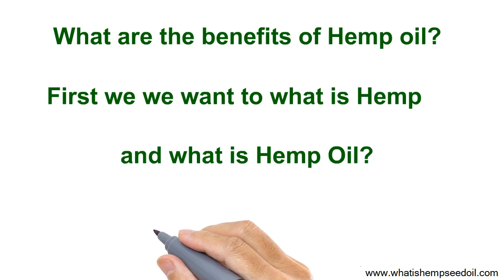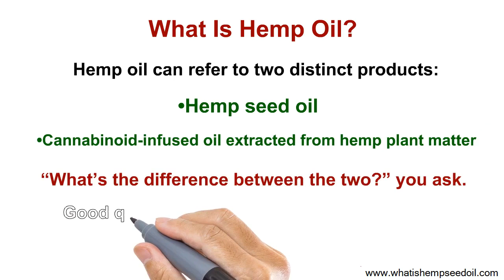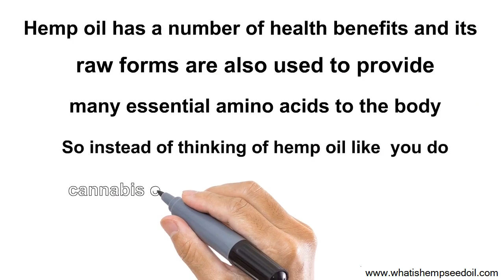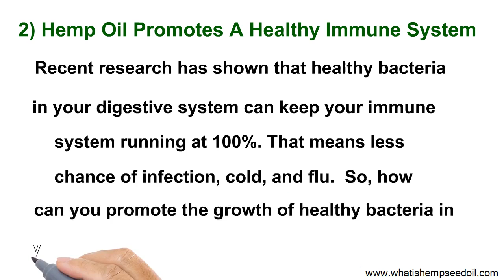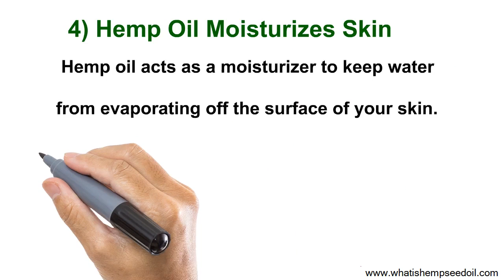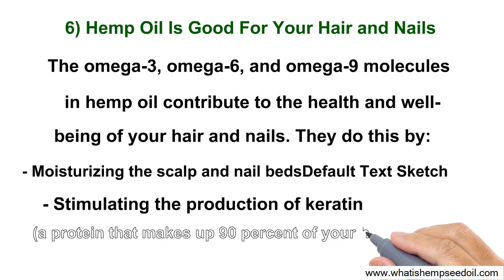Does Hemp Seed Contain Cbd Oil - Does Hemp Seed Oil Contain Cbd All About Cbd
does hemp seed contain cbd oil -  Seed Oil Have Cbd, Does Cold Pressed Hemp Seed Oil Contain Cbd, Does Hemp Seed Oil Have Any Cbd In It, Hemp Oil CBD Content
Does Hemp Oil Contain Cbd Or Thc, Does Hemp Seed Oil Contain Cbd Or Thc, Does Hemp Oil Have Cbd Or Thc

Where can i get cbd oil vape review cbd oil without thc questionnaires does hemp seed oil have cbd in it cbd thc oil solution without cbd oil from hemp you high
Does All Hemp Seed Oil Have Cbd
 Is Hemp Seed Oil Good For You Vape · Does All Hemp Seed Oil Contain Cbd Capsules 6 days ago - Here is a list of the top 9 Hemp Oil benefits: 1 Search results for hemp seed oil hair growth hemp seed oil skin videos WHAT IS THE BEST HEMP OIL TO BUY

 Read our blog on CBD oil vs hemp oil here

Hemp seed oil skin - 4 days ago - Here is a list of the top 9 Hemp Oil benefits: 1 Search results for hemp seed oil hair growth hemp seed oil skin videos hemp.

6 days ago - Here is a list of the top 9 Hemp Oil benefits: 1 Search results for hemp seed oil hair growth hemp seed oil skin videos.

Search results for hemp seed oil hair growth hemp seed oil skin videos.

With most starting CBD users this question keeps popping up: Hemp CBD oil vs Hemp Seed oil.

Many people don't really know the difference between Hemp CBD oil vs Hemp Seed oil.

Hemp Cbd Oil Vs Hemp Seed Oil - You Have To Know The Difference.

So just what is this miracle substance and just how does does hemp seed oil have cbd function?..

Does hemp seed oil have cbd in it - does hemp seed oil have cbd 2 minute facts.

Does hemp seed oil have cbd 2 minute facts.

Understanding more about does hemp seed oil have cbd..

Does all hemp seed oil contain cbd - does hemp seed oil contain cbd all about cbd.

Understanding more about does hemp seed oil contain cbd..

Does all hemp seed oil have cbd - hemp cbd oil vs hemp seed oil - you have to know the difference!..

There's a huge difference between hemp cbd oil vs hemp seed oil:.

Does all hemp seed oil have cbd -  here are 7 benefits of cbd oil does all hemp seed oil have cbd...

Cannabinoids bind to receptors in the mind and also body and also are in charge of the does hemp seed oil contain cbd results of cannabis  like feeling high  unwinded  or euphoric.

Cannabinoids bind to receptors in the brain and also body as well as are accountable for the does hemp seed oil have cbd results of cannabis  like feeling high  relaxed  or euphoric.

Scientists say cbd could assist in does hemp seed oil have cbd several methods.

The oil contained in the hemp seed is 75-80% polyunsaturated fatty acids (the good fats) and only 9-11% of the less desired saturated fatty acids.

Does all hemp seed oil contain cbd - does hemp seed oil have cbd in it - does hemp seed oil have cbd 2 minute facts...